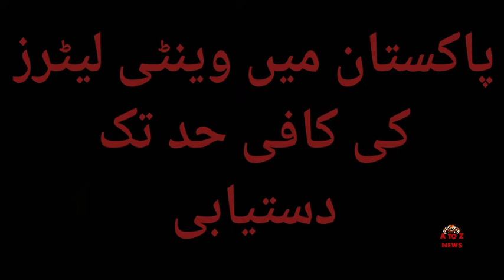Taking grip against mafia,Imran Khan reforms in PIA,suggestions about increasing pay ....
I am MR KHAN with A to Z news.

MAFIA NO LIMITS SEAT AND ODI GRIPS FITTING ON BIKE!

Pay and Pension Increase for Government Employees in all Pakistan l Budget 2020 l Increase Pay

PPP and PMLN support each other over corruption
PPP and PMLN United To Save Their Corruption

solute all front line defenders

Real Reason Behind Clash between Jahangir Tareen and PM Imran Khan